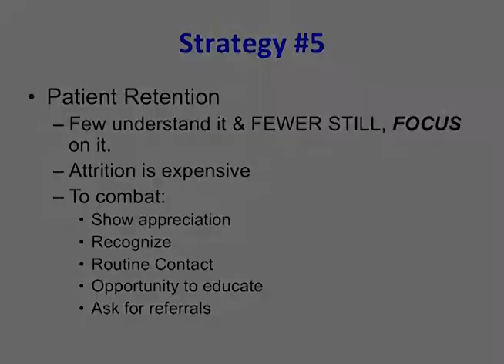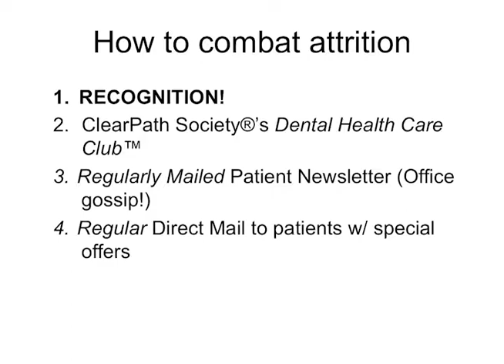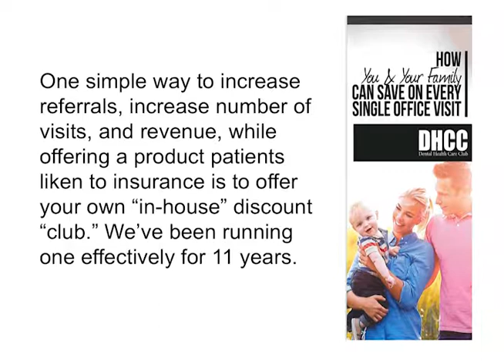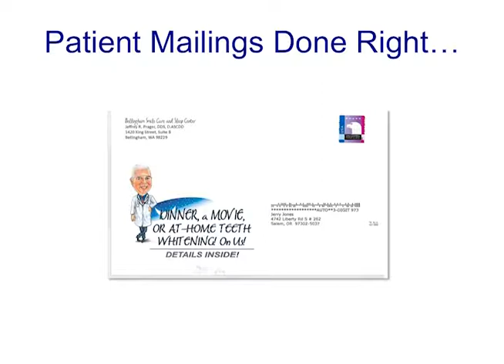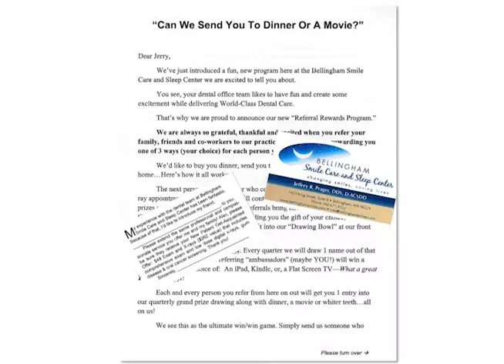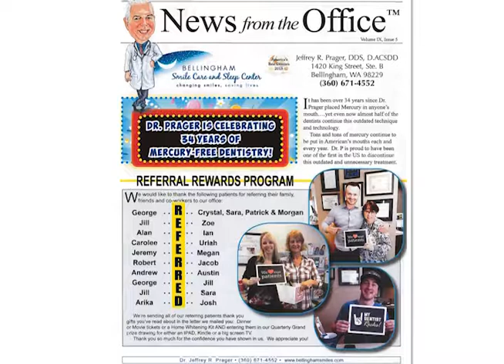Market Dominance: Strategy 5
7 Advanced Practice Growth Strategies for Market Dominance: How to Compete Against Corporate Chains & Win

This is part 6 of the Market Dominance video course from Jerry Jones Direct & Wellness Springs Dental.